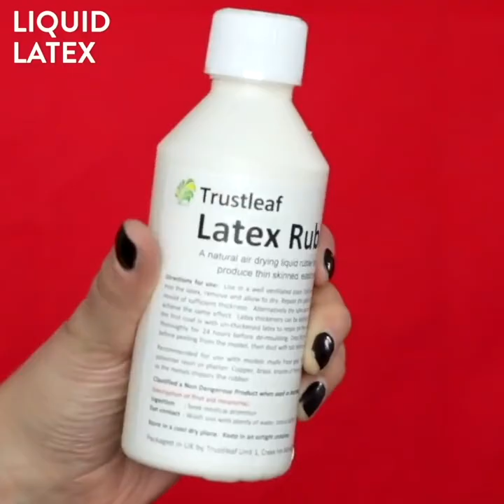13 DIY Glamorous Halloween Makeup Looks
These easy at-home halloween makeup looks are perfect to glam up your costume!